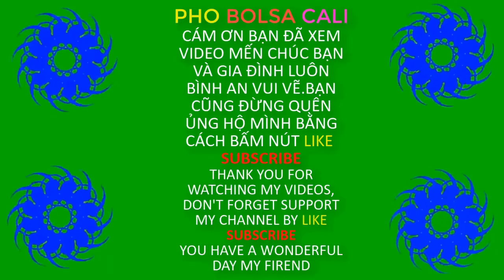P 2. Ngày Lễ Con Trai Muốn Ăn Tôm Nhỏ Không Có Tôm Nhỏ Rồi Sau | PHO BOLSA CALI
P2 ngày lỗ con trai muốn ăn tôm nhỏ không có rồi mua luôn tôm hùm và bê thui cả nha ăn chung bữa cơm gia đình ba người, video by pho bolsa cali.